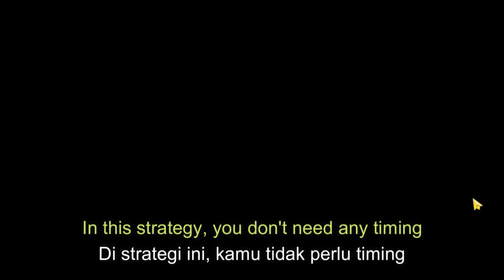【Arknights】 Annihilation 12 (County Hillock Contryside) AFK Gameplay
Luckily, I was able to upload the Annihilation gameplay today. Enjoy~

Chen, Nightingale, Goldenglow,

I'm playing Arknights in LDP Player, you can download it